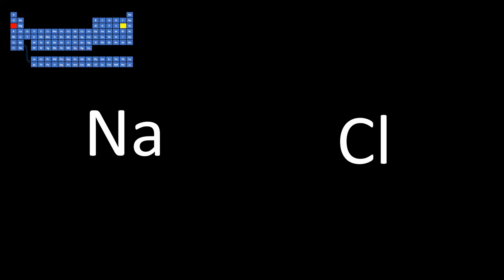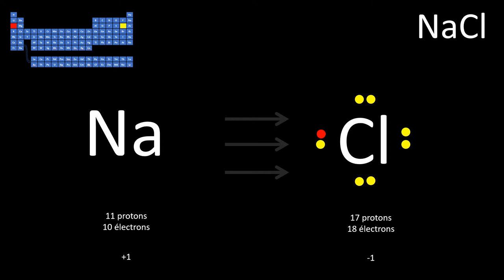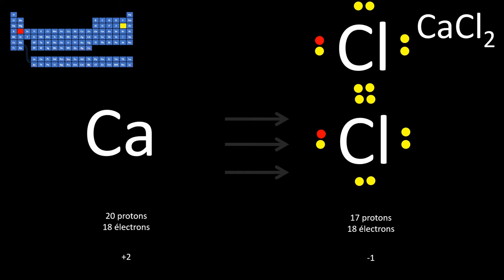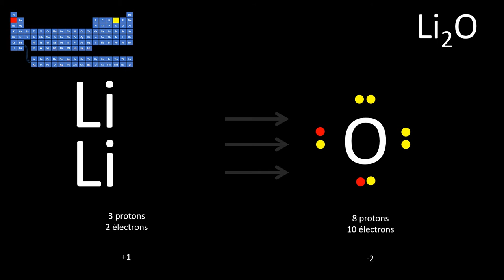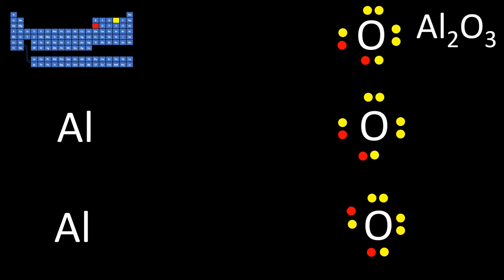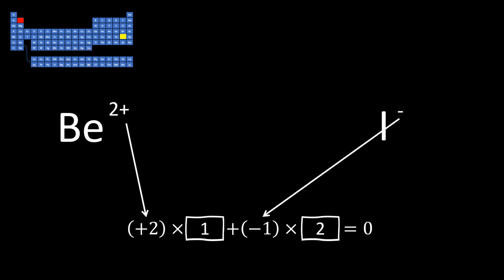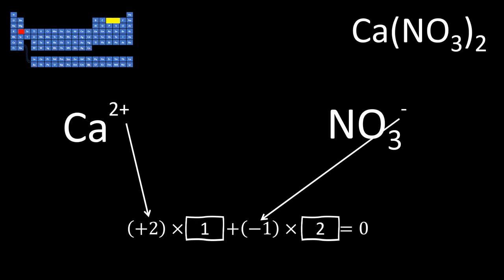UM - Les liaisons ioniques